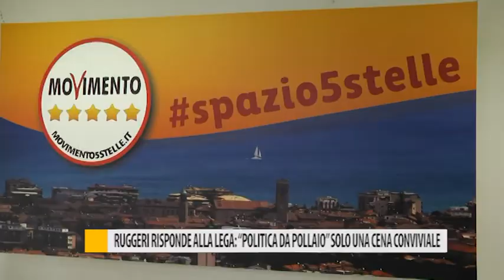Ruggeri risponde alla Lega: "Politica da pollaio", solo una cena conviviale